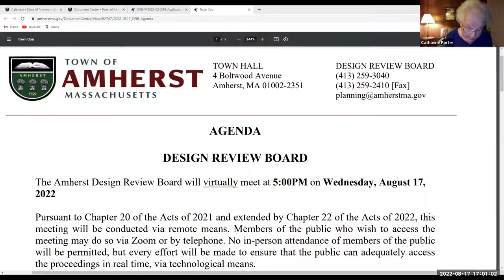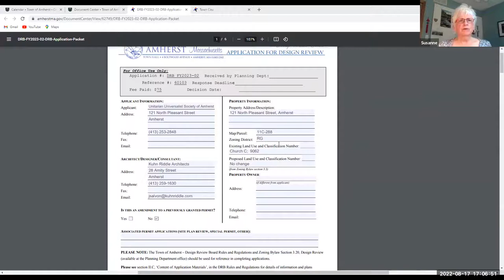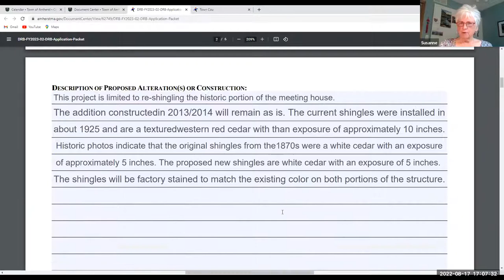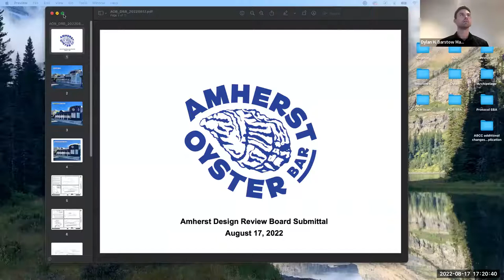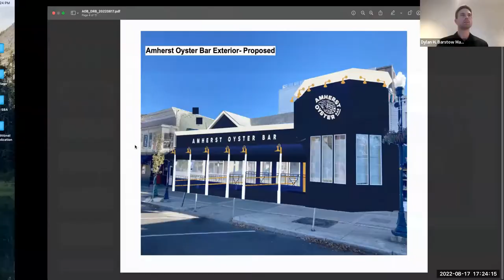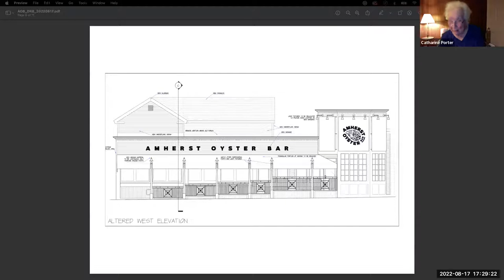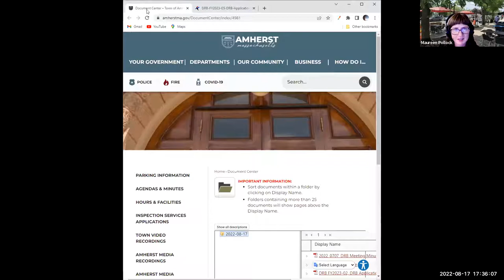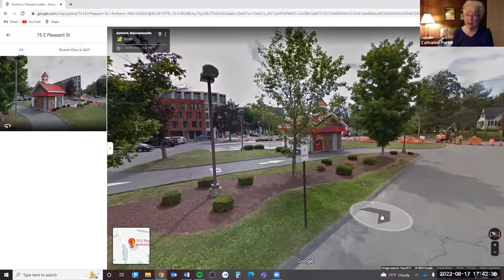Design Review Board Aug 17, 2022